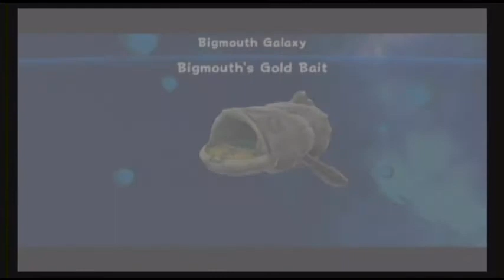Let's Co-op Play Super Mario Galaxy Episode 18 Grumpy Will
In this episode we grab 3 more stars. For some reason I was in a grumpy mood during this episode.. well kinda.